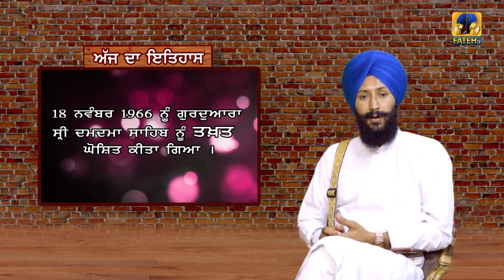ਅੱਜ ਦਾ ਇਤਿਹਾਸ 18 November | History Of The Day | Fateh TV